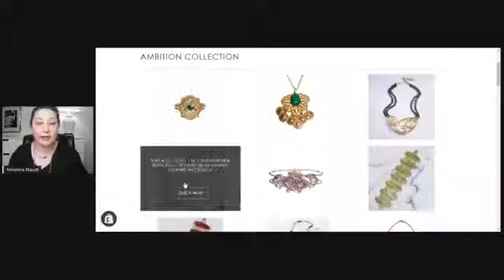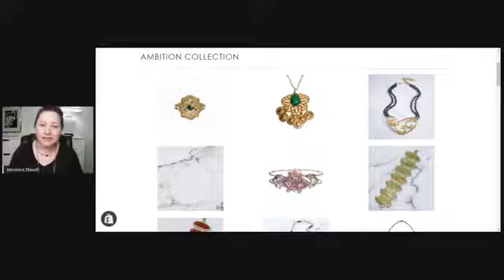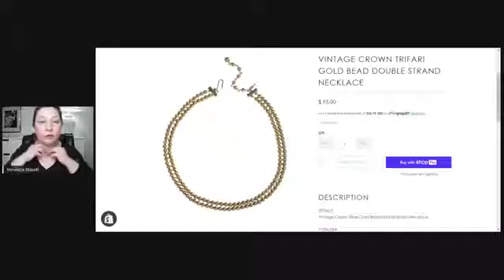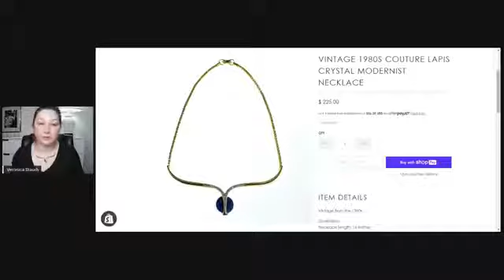Jewelry Party Wednesday: Ambition Collection